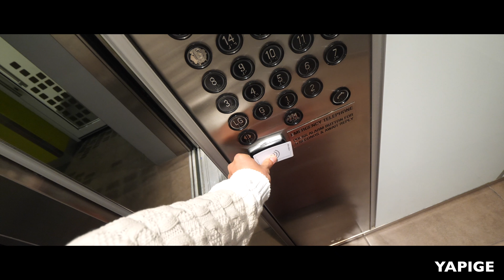墨尔本咖啡之旅！ VLOG² 169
今天去的这家店相当不错。上午和中午人都是满座。下午4点基本所有咖啡店都打烊了。在澳大利亚基本上没人晚上喝咖啡。和国内相反。哈哈。不同的文化不同的差异，就像在国内我们大家早上都去吃包子馒头稀饭豆浆油条之类的。这边人们就吃蛋糕喝咖啡。接下来几天我的视频里会有本次墨尔本的比赛和咖啡店的推荐，大家可以关注一下